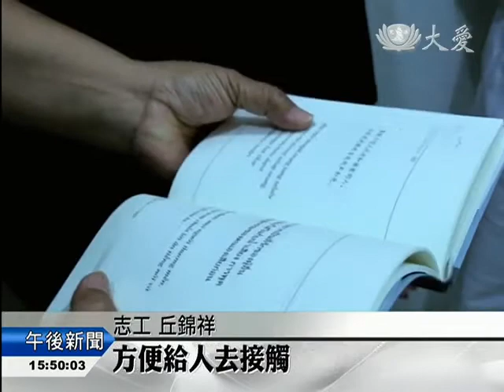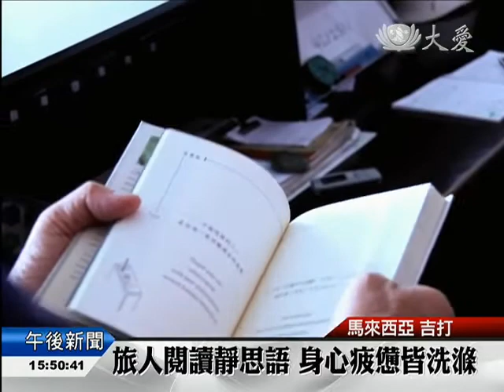【人文】旅館擺放靜思語 廣結善緣度眾生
靜思好話在日得拉慈濟志工們推動下，開始走入社區旅館業，志工介紹靜思語也介紹慈濟。慈濟志工在三家旅館和民宿，送上73本靜思語，擺在房間及接待處，希望入住的旅客，都有機會接觸到證嚴法師的靜思語。

在馬來西亞吉打州的日得拉，雖然沒有大型飯店，但小鎮上還是有許多小型旅館和民宿。這天，志工特地帶了靜思語與旅館業者結緣。

志工 丘錦祥：「這個書(靜思語)放在旅館，方便給人去接觸，只要一句的靜思語，可以改變一個人的人生。」

慈濟月刊，放在接待櫃檯上；四種語言翻譯的靜思語，則擺放在客房裡。好話的影響不只發生在旅客身上，很多員工也都有不同領會。

旅館業者 許麗娜：「這本書放在這邊也可以說，幫助到其他人 尤其是說，心想不開(的員工)，所以說放這些書放在房間也好，給他們(旅客)去讀一下，了解一下 而且體驗一下。」

共有73本靜思語，進駐三家旅館及民宿，句句好話，讓疲憊的旅客們得到心靈沉澱。

慈濟志工 葉玉美：「靜思語可以啟發每一個人，社區裡面如果句句都是好話，我們的社會肯定是會吉祥。」

一句靜思好話，不但可以淨化心靈，更讓旅客體驗不一樣的生活態度。

尤靜蓓 陳慈竹 馬來西亞報導(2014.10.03)